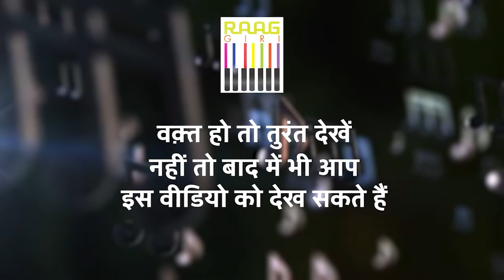Violinist and Music Composer का बेबाक और Honest Interview | Jagjit Singh से जुड़े अनसुने किस्से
Join us for an inspiring and candid interview with renowned violinist and music composer Deepak Pandit as he shares his journey through the world of music and his unforgettable experiences with the legendary Jagjit Singh. From behind-the-scenes stories to the deep bond they shared, this interview reveals the lesser-known side of Jagjit Singh and his impact on Deepak's career. A must-watch for fans of Indian classical and ghazal music, offering rare insights into the life of an extraordinary musician.